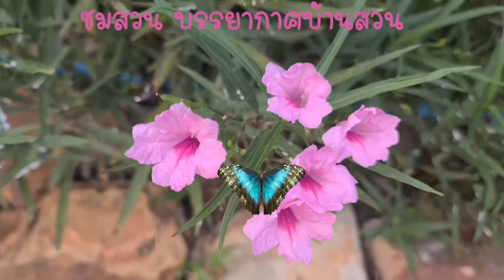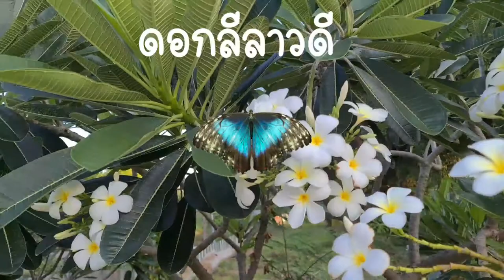ชมสวนดอกไม้ บรรยากาศบ้านสวน/ป้าอ้อยนทีทอง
บ้านสวนนทีทอง ปลูกไม้ดอกไม้ประดับนาๆพันธุ์และผลไม้ต่างๆไว้เป็นปีที่3แล้วกำลังงามแตกกิ่งก้านสาขา ไม้ประดับกำลังงามออกดอกออกผลชูช่อสวยงาม ล้อมรอบด้วยบรรยากาศธรรมชาติที่สวยงาม อากาศบริสุทธิ

ติดตามข่าวสาร สถานการณ์ต่างๆได้ที่ ช่อง